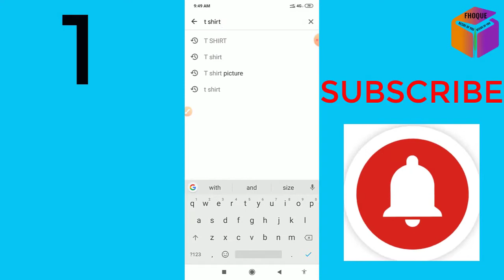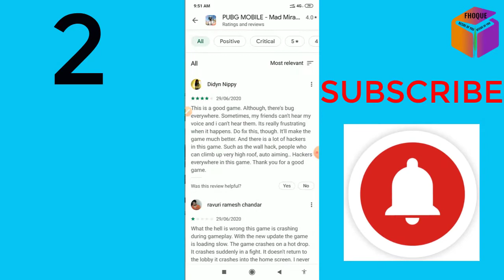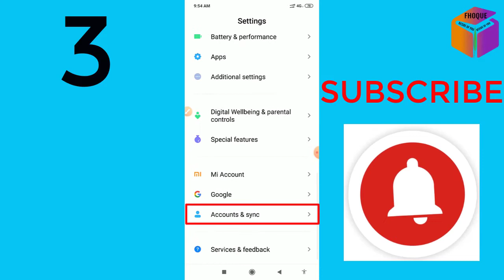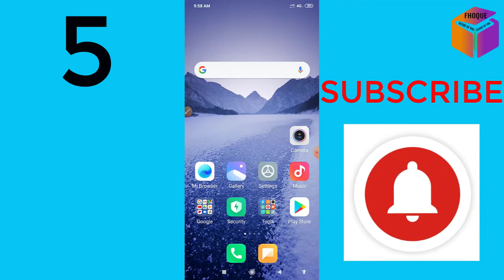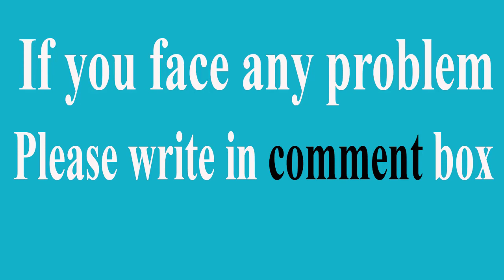5 Android Mobile Tips and Tricks with One Bonus Tricks.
Hello friends,
In this video you will find that 5 tips and tricks of android mobile and also with one bonus tricks. So friends if you have android mobile you should know about these tricks.